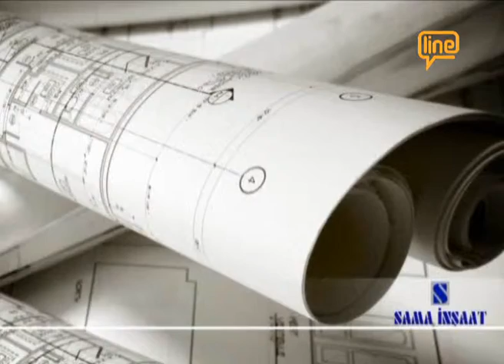YAZ SOHBETİ -02.07.2015- MUSTAFA BOZBEY